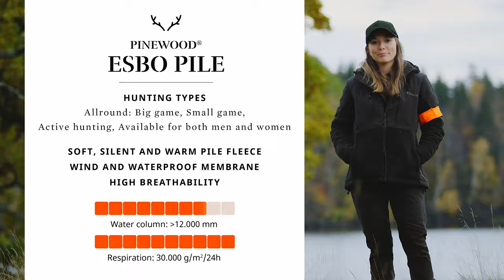Women's Hunting Jacket Pinewood® Esbo Pile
Hunting jacket with soft and silent pile fleece for colder days. With wind and waterproof membrane. Stylish design, discreet pockets and waterproof zippers.

Espo Pile is a lovely, comfortable hunting jacket with spacious pockets, ventilation zippers at sides, waterproof zippers, radio pocket on both sides, and a removable and adjustable hood with reinforced screen. Adjustable sleeve cuffs with hook-and-loop fastener. Includes an orange signal strap-band.